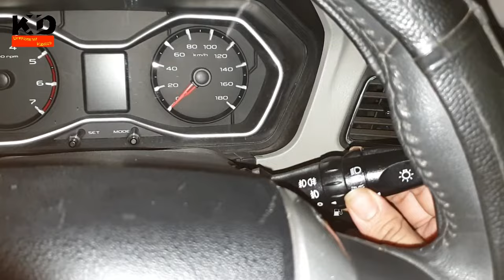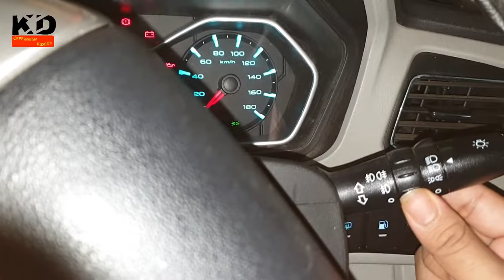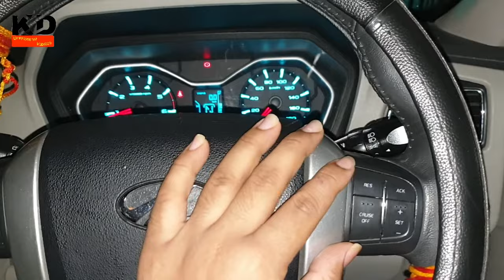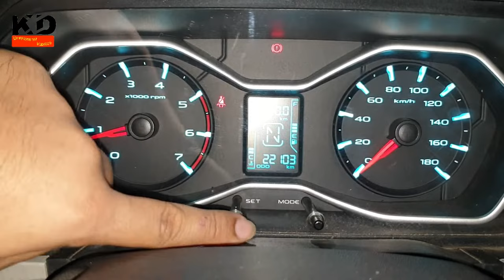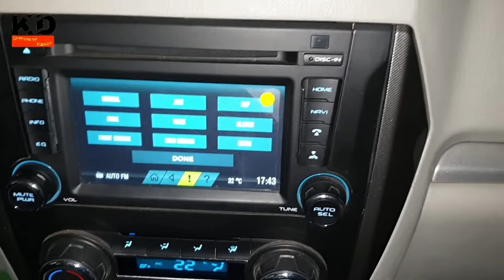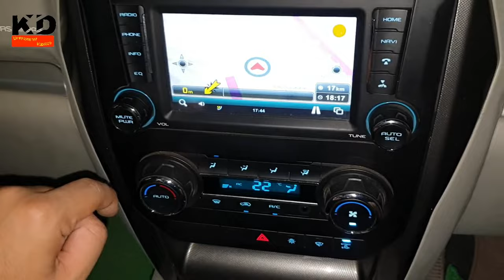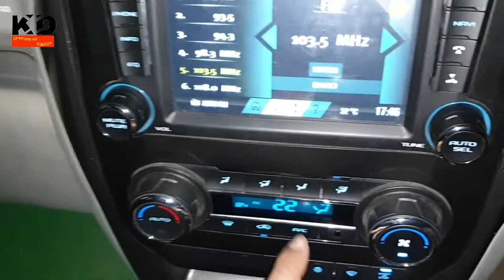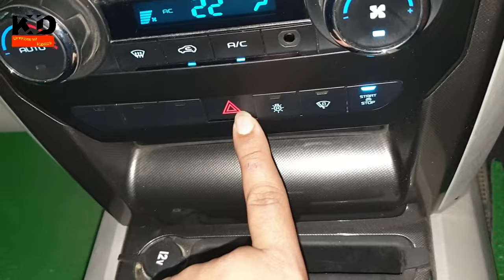Mahindra Scorpio S11 dashboard Control buttons | Scorpio automatic headlamp and wipers switch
This is very informative video for Mahindra Scorpio S11 as I discussing about all the control buttons located in the dashboard . I am Sharing information about Scorpio infotainment system controls, light controls ,wiper controls and infotainment system control buttons here . There are different electronic switches in Scorpio top models which needs to be known to us .
how you can switch on automatic Headlamps and rain sensing wipers in 2021 mahindra scorpio s11 with the help of infotainment system .